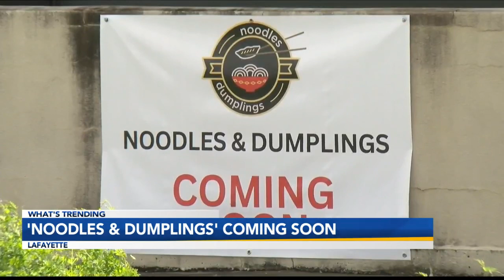Noodles and Dumplings set to open in Lafayette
A new restaurant is coming to Lafayette. It's called Noodles and Dumplings. It's moving in next to Best Buy on Johnston Street across from Texas Roadhouse.